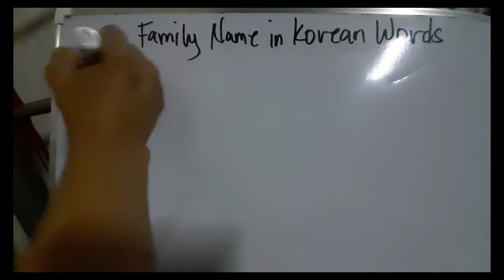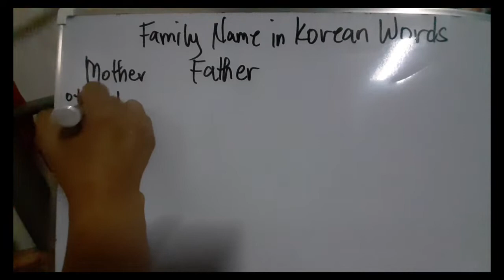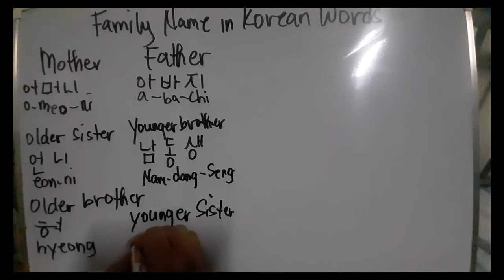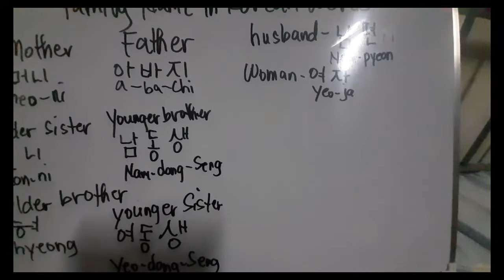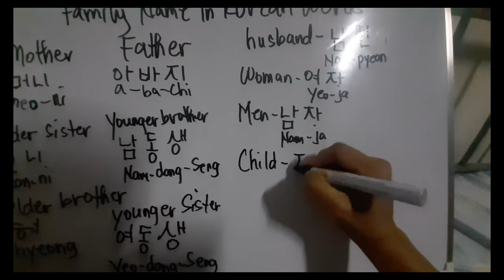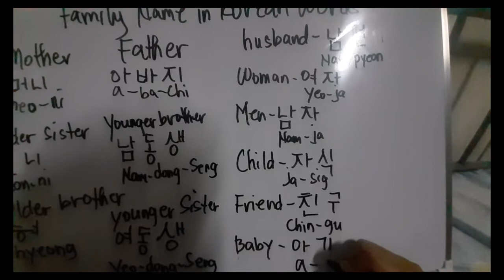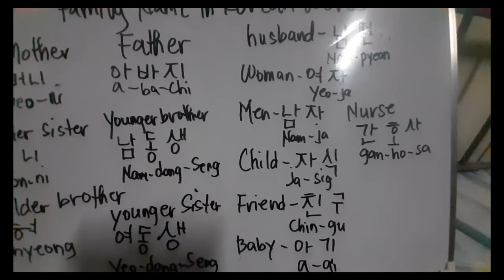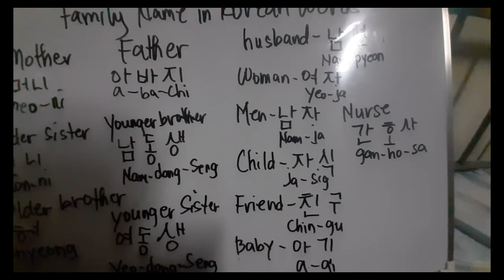LEARN KOREAN BASIC WORDS (LEVEL 1)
ALAMIN ANG MGA KOREAN BASIC WORDS: Sa video na ito alamin natin ang bagong matututonan sa Korean language. Please watch and enjoy po sa panonood.